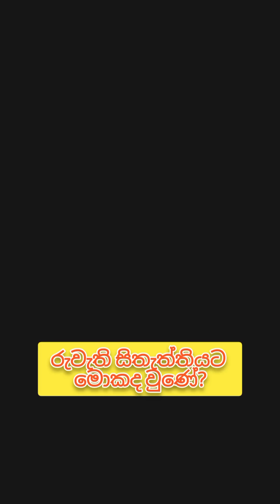Ruwathi Sithaththi ට මොකද වුණේ?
What happened to 'Ruwathi Sithaththi'?

ජාතික රූපවාහිනියේ විකාශණය වන සියළුම වැඩසටහන් ජාතික රූපවාහිනියේ වෙබ් සයිටයෙන් නරඹන්න පුළුවන්. මෙන්න ලින්ක් එක.

'රුවැති සිතැත්තී' පලමු කොටසේ සිටම විකාශණය වූ/වන සියළුම කොටස් HD quality එකෙන්ම නරඹන්න මෙන්න ලින්ක් එක.

ඔයත් අපේ කොරියන් කතා බලන ෆේස්බුක් ෆෑන් ගෲප් එකට ජොයින් වෙන්න කැමති නම්, එන්න මේ පැත්‍තට